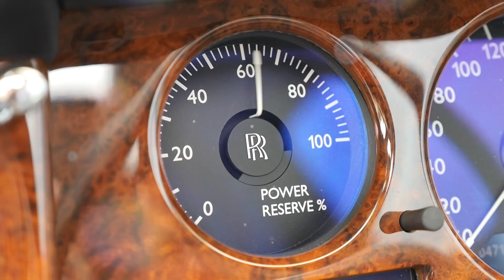2006 Rolls Royce Phantom - Auction in Sydney - 7th Dec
This stunning 2006 Rolls Royce Phantom is up for auction in Sydney, 7th December! Only driven 47125 kms. All power options including blue tooth connectivity, electric sunroof and soft closing doors,alloy wheels, window tinting and wood grain inserts presents a touch of class.